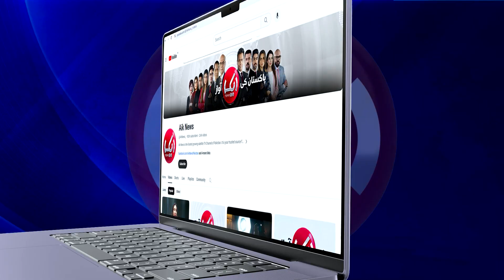Famous TikToker Proposes Shadab Khan | What Did The Cricketer Say? | Big Revelations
Welcome to Aik Entertainment! 🎉

Get ready to dive into a world of endless fun and excitement with Aik Entertainment! Whether you’re looking for the latest trends, laugh-out-loud moments, or just a great way to unwind, our channel has something for everyone.

What We Offer:

Trending Content: Stay up-to-date with the hottest trends, viral challenges, and the newest happenings in the entertainment world.
Comedy & Skits: Enjoy a hearty laugh with our original comedy sketches, parodies, and humorous takes on everyday situations.
Music & Dance: Groove to the beats of fresh music, dance routines, and covers of your favorite songs.
Reviews & Reactions: Get our take on the latest movies, TV shows, and games with fun reviews and genuine reactions.
Behind-the-Scenes: Go behind the scenes with exclusive looks at how your favorite entertainment content is made.

Watch Online Aik News TV:
   • 𝐋𝐈𝐕𝐄 Aik News | Latest News Headlines...

1) Direct Line
2) Breaking Barriers with Malick